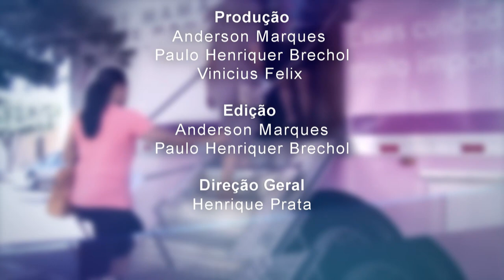HA 60 anos - Peregrinação pelo caminho de Santiago de Compostela (parte II) - 13/11/2022 (bloco 3)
O “Acima de Tudo o Amor” deste domingo, 13 de novembro, continua muito especial!    O programa vai trazer mais detalhes da viagem de peregrinação pelo caminho de Santiago de Compostela, percorrido pelo presidente do Hospital de Amor, Henrique Prata, ao lado do companheiro Dr. Ricardo dos Reis (diretor do Instituto de Ensino e Pesquisa do HA).

Além de conferir trechos de vídeos gravados por eles, mostrando as dificuldades e as alegrias encontradas durante o trajeto, você ainda vai conhecer pessoas incríveis que cruzaram seus caminhos, dentre elas, uma mulher de muita fé, que há 10 anos ajudou Prata em sua passagem por lá. Histórias, lembranças, espiritualidade e muita emoção, está imperdível! 🤩